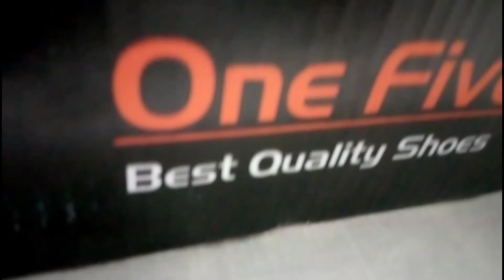QasimAliVlogs chand Raat VLOG Lahore2020